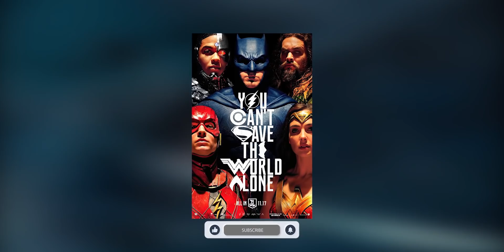JUSTICE LEAGUE LEBIH OP‼️DARKSEID CUMA PAJANGAN | ZACK SNYDER'S JUSTICE LEAGUE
[ Spotlite Content ] Zack Snyder's JUSTICE LEAGUE

Alternative cerita dari Justice League yang rilis 2017. Versi ini lebih banyak isi kepala Zack Snyder yg sebelumnya jadi director film ini sebelum walk out. Bukan lagi Steppenwolf, kali ini Darkseid jadi Villain terbesarnya.

JAGA KESEHATAN
TETAP POSITIF DAN